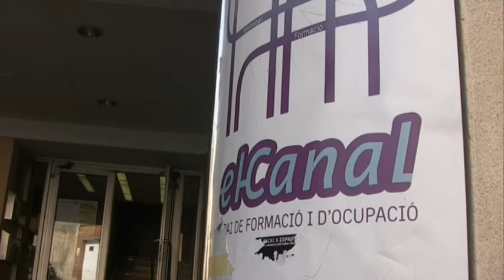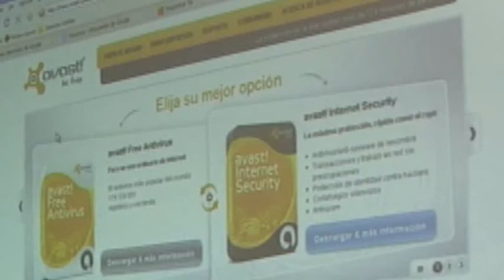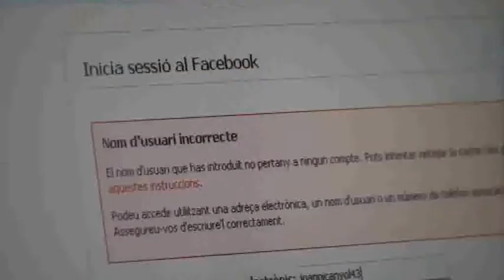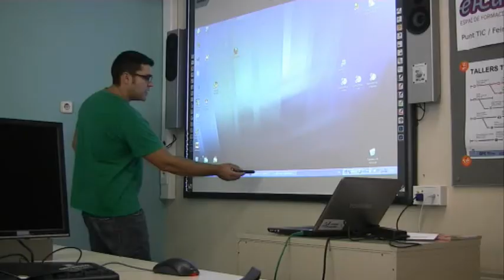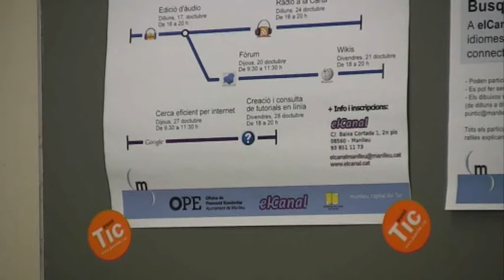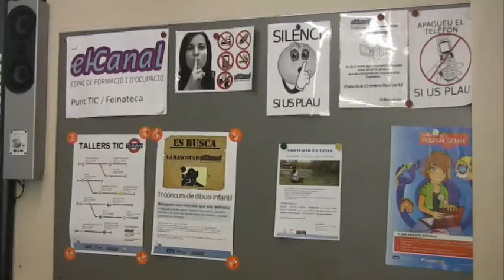Reportatge sobre el taller seguretat i Internet del Punt TIC elCanal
El Punt TIC elCanal de Manlleu ofereix mensualment un taller de seguretat per repassar alguns aspectes que cal tenir presents a l'hora de connectar-nos a Internet.

Com limitar la nostra privacitat, com evitar que accedeixin al nostre compte o com delimitar qui pot veure què, són algunes de les qüestions que s'intenten respondre en aquest taller que s'imparteix en el Punt TIC elCanal de Manlleu. Aquesta proposta és una de les activitats programades per a aquesta temporada.
El proper mes de novembre, l'espai d'elCanal celebrarà el seu segon aniversari. Per celebrar-ho, s'ha posat en marxa un concurs de dibuix infantil amb l'objectiu d'escollir una mascota que els doni sort i que s'identifiqui amb el projecte.
D'aquests i altres temes, hem conversat amb el dinamitzador del Punt TIC elCanal, Sergi Calle, a qui hem acompanyat durant una de les sessions del taller sobre seguretat i Internet. Trobareu el resultat en el següent reportatge.